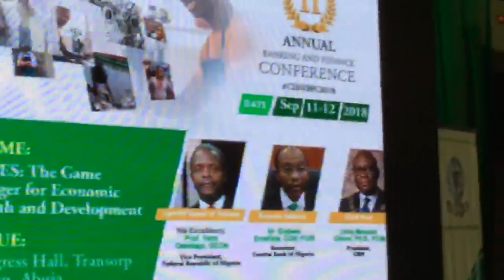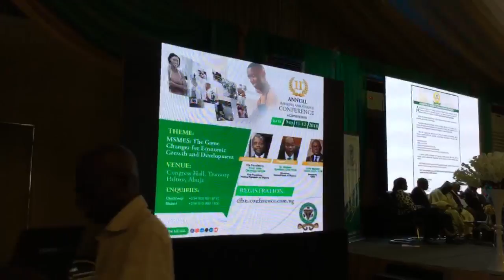2018 Graduates' Induction & Prize Awards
The Chartered Institute of Bankers of Nigeria is the umbrella professional body for bankers in Nigeria.